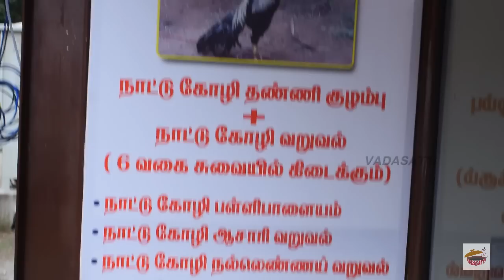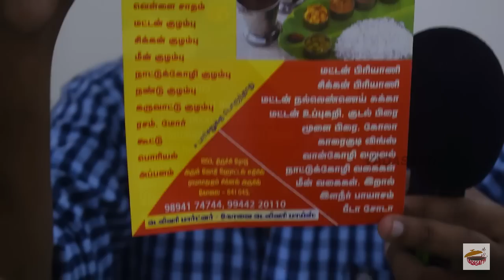NaatuKozhi Virunthu and Unlimited Non Veg Meals in Coimbatore | Kongunaatu Samayal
Kongu special naatukozhi virundhu and Unlimited Non veg meals at Kongu Masala Coimbatore
Address: 1853, Trichy Rd, opposite to ARULJOTHI HOTEL, near RAMANATHAPURAM, Olymbus, signal, Puliakulam, Coimbatore, Tamil Nadu 641045

Naatukozhi at 580/kg
Unlimited Non veg meals - 100/-

Welcome to vadasatti youtube channel from coimbatore
We do exclusive food review of the best veg and non veg hotels around the city.

You can follow us on the below social media links